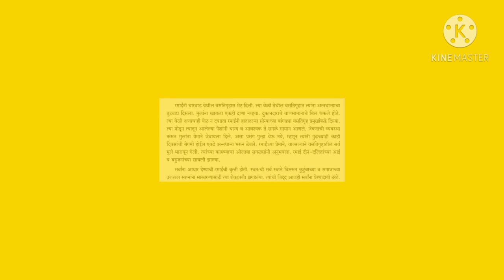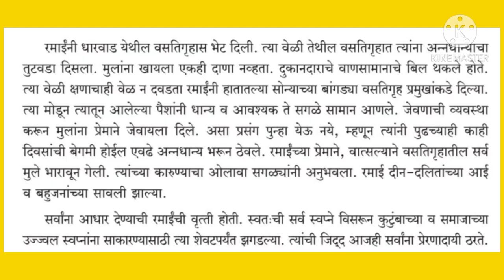रमाई भीमराव आंबेडकर ( इ. ३ री ) मराठी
"श्रीम. बाड राणी शिवाजी
जि प प्राथ शाळा लुमेवाडी"
ता.इंदापूर   जि.पुणे